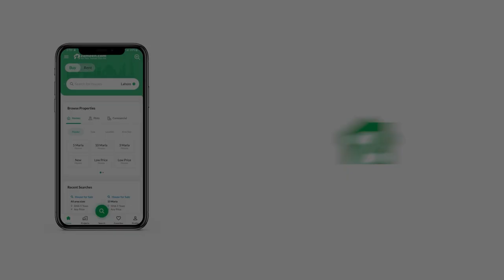84 SQYD HOUSE FOR SALE IN MALIR KARACHI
HOUSE AVAILABLE FOR SELL BRAND NEW GROUND PLUS ONE
LOCATION MALIR NEAR RAILWAY STATION
AL AMIN CITY
BOUNDARY WALL SOCIETY
84 SQUAR YARDS
WEST OPEN
4 BEDROOM
6 BATHROOMS
2 DRAWING ROOM
2 LOUNGE
2 KITCHEN
WATER, GAS AND ELECTRICITY AVAILABLE
ALL AMINITIES AVAILABLE
CCTV CAMERAS
INTERCOM WITH LCD
UPS FOR CORRIDOR
AUTOMATIC MOTOR
WARD ROOB
LUCKY BOX WINDOW
ALUMINIUM DOOR IN WASHROOM
DEMAND 1 CORORE 45 LACS